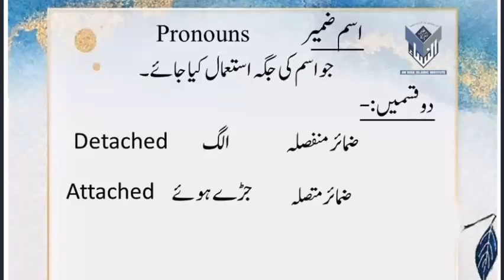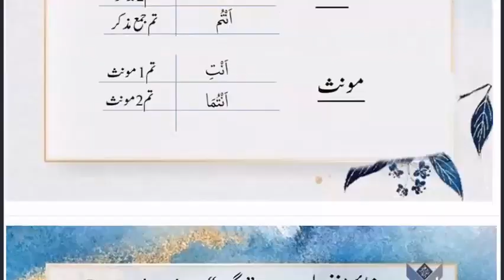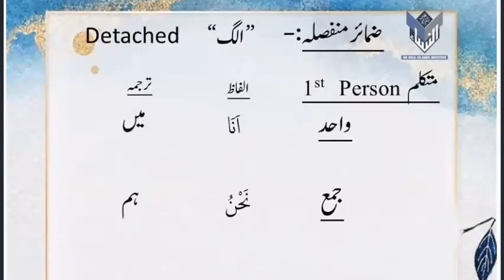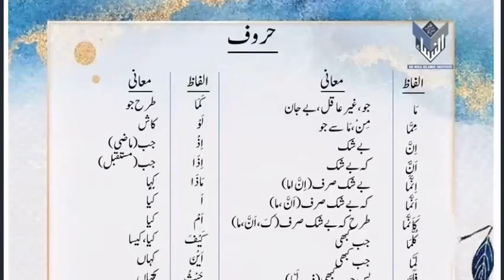اسم ضمیر اور ضمائر منفصلہ By Dr Zeba Waqar